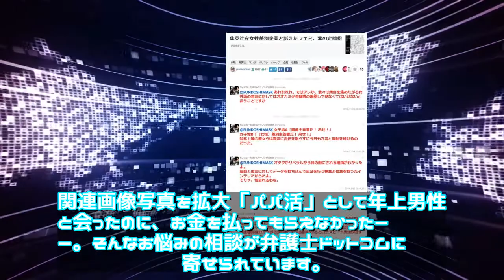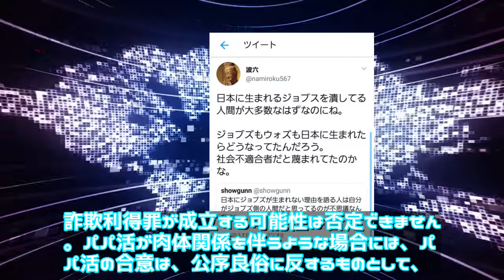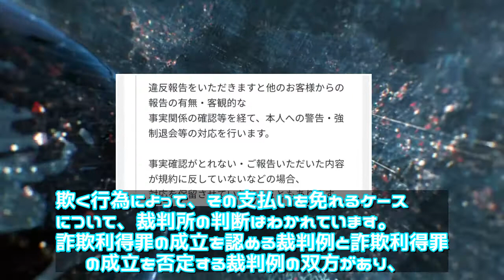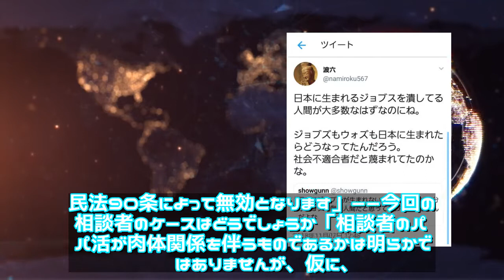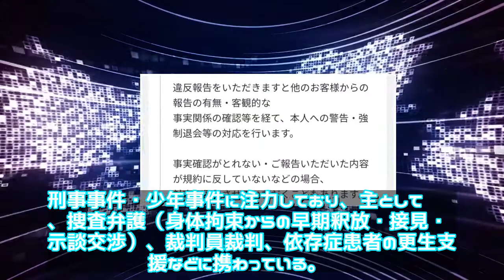ニュース - 2019年12月02日 パパ活したのに「義務なし」と支払い拒否された「これは詐欺ではないでしょうか？」（2019年12月1日）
関連画像写真を拡大「パパ活」として年上男性と会ったのに、お金を払ってもらえなかったーー。そんなお悩みの相談が弁護士ドットコムに寄せられています。相談者の女性は「1回5万円、銀行振込します」という申し出を受けて、「パパ」と会ったそうですが、お金が振り込まれなかったそうです。「振り込